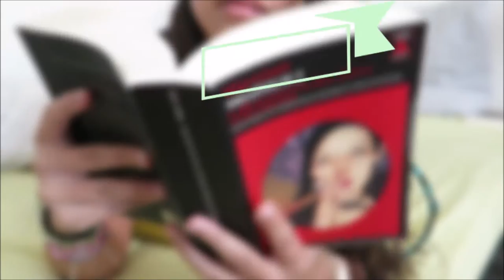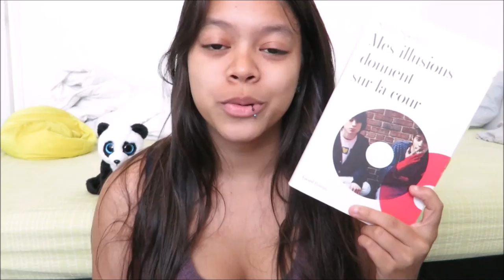BILAN DE 2016 ♥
Bouh !
Aujourd'hui on revient un peu sur mes lectures de l'année 2016 ! Et toi dis-moi qu'elles sont les lectures qui t'ont marqués en 2016, qui sais se seront peut-être mes coups de cœurs de 2017 ;)

Je te souhaite une merveilleuse nouvelle année (en avance), Bisouuus ♥
Livres cités :
L'élégance du hérisson - Muriel Barbery
Aristote et Dante découvrent les secrets de l'univers - Benjamin Alire Saénz
Shining - Stephen King
Une gourmandise - Muriel Barbery
Geisha - Arthur Golden
La végétarienne - Han Kang
La vérité sur l'affaire Harry Quebert - Joël Dicker
Maintenant qu'il fait tout le temps nuit sur toi - Mathias Malzieu
Chocolat - Joanne Harris
Ecriture, mémoire d'un métier - Stephen King
Misery - Stephen King
Cette fille, c'était mon frère - Julie-Anne Peters
Carnaval - Ray Celestin
Maman a tort - Michel Bussi
Mes illusions donnent sur la cour - Sacha Sperling
38 minis-westerns avec des fantômes - Mathias Malzieu
La jeune fille à la perle - Tracy Chevalier
Le faire ou mourir - Claire-lise Marguier
Le jour des fourmis - Bernard Werber
Les Thanatonautes - Bernard Werber